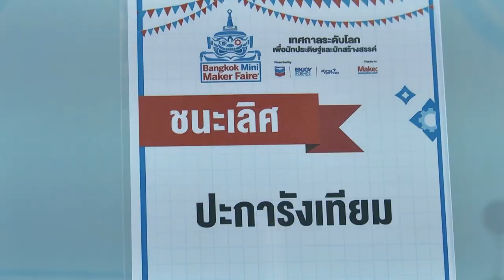เชฟรอน เปิดตัวโครงการ Bangkok Mini Maker Faire